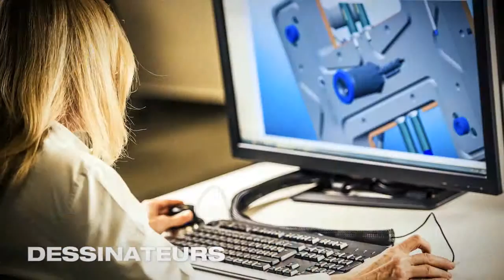PHL, Comact, Bid Group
Video Corporatif